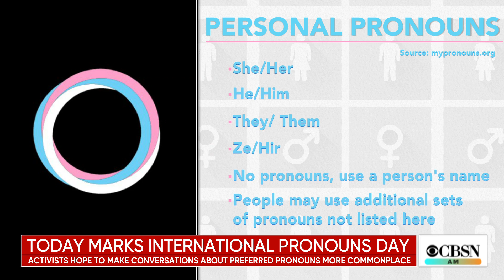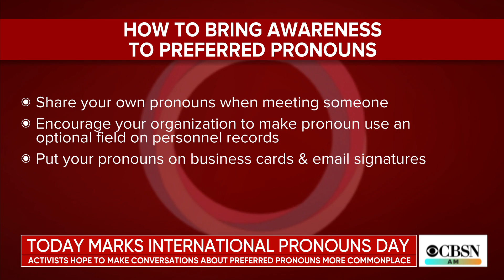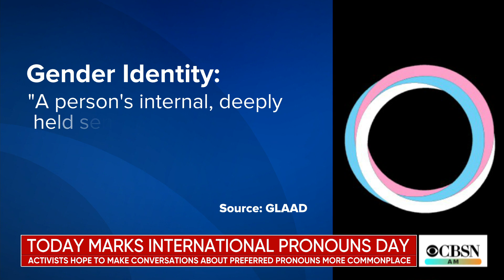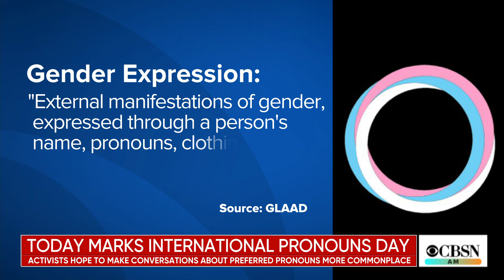International Pronouns Day raises awareness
It's International Pronouns Day and activists say it's an opportunity to raise awareness about respecting people's chosen personal pronouns. Zeke Stokes, a senior adviser to GLAAD, joins CBSN AM to talk about why this is so important.